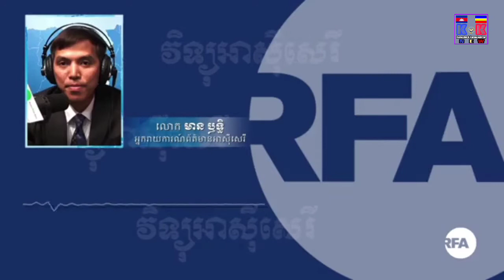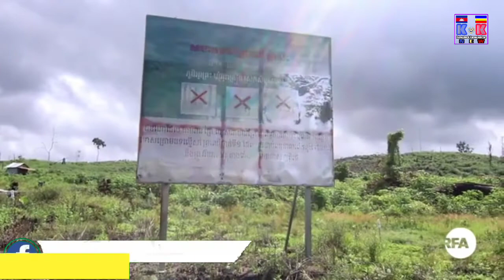K&K KHMER NEWS | RFA 12-4-2021 លោក ហ៊ុន សែន​ បន្តរឆ្លើយឆ្លងនឹងលោក សម រង្ស៊ី ទោះធ្លាប់បៀមព្រះស្បថ...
ស្វាគមន៍មកកាន់ប៉ុស្តិ៍យូធូប ពត៌មានកម្ពុជានិងកម្ពុជាក្រោម

៚ អ្នកវិភាគ​យល់​ឃើញ​ផ្សេងៗ​គ្នា​ជុំវិញ​ការ​ឆ្លើយឆ្លង​គ្នា​រវាង​លោក ហ៊ុន សែន​ និង​លោក សម រង្ស៊ី រឿង​វ៉ាក់សាំង​ចិន
៚ ​ក្រសួង​មហា​ផ្ទៃ​បញ្ចប់​ការ​ស៊ើបអង្កេត​ករណី​ស្លាប់​បុរសម្នាក់​ក្នុងពេល​ប៉ូលិស​ឃុំខ្លួន ​ប៉ុន្តែ​មិនទាន់​បង្ហាញ​របាយការណ៍
៚ក្រុម​យុវជន​រក​ឃើញ​ថា​ ព្រៃ​សហគមន៍​ភ្នំ​សេះ​ក្នុង​ខេត្តក្រចេះ​កំពុង​ឈាន​ទៅ​រក​ការបាត់បង់​ទាំងស្រុង
៚​ ពលករ​ខ្មែរ​មួយ​ចំនួន​បារម្ភ​​ពី​សុវត្ថិភាព​ក្រោយ​​​ផ្ទុះ​កូវីដ​១៩​​លើក​ទី​៣​នៅ​ប្រទេស​ថៃ​ ​
...រួមនឹងព័ត៌មានផ្សេងៗមួយ​ចំនួនទៀត...